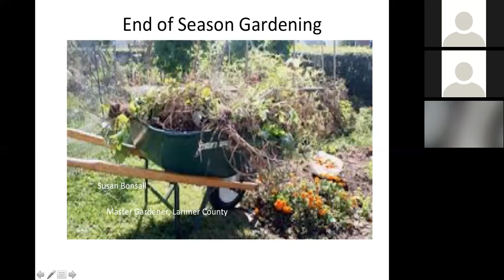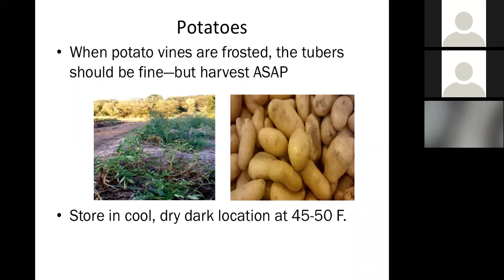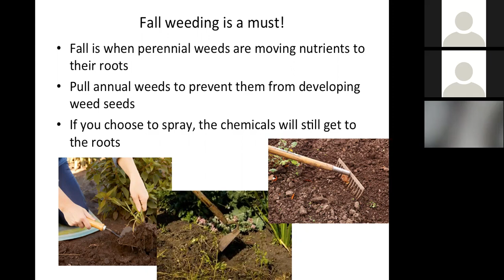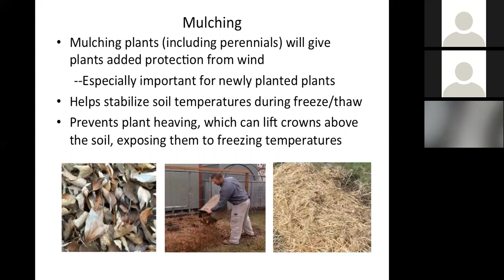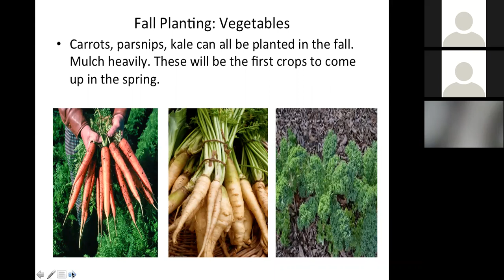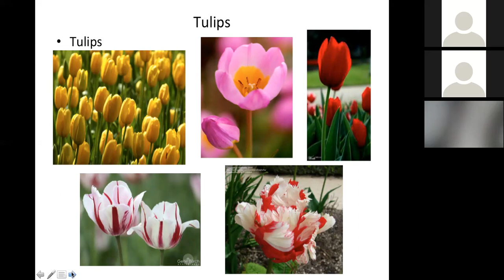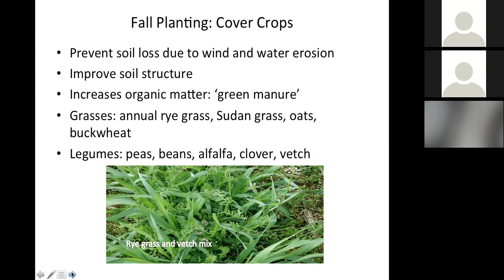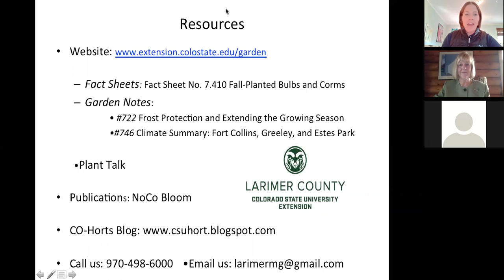CSU Master Gardener's Series: End of Season Gardening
Did you miss the event 10/6/2020? Watch it here! Join Susan Bonsall from the CSU Extension for  “End of Seasoning Gardening”
Extend the season by planting specific vegetables and perennials. Clean up the garden and plant fall bulbs for spring flowers.